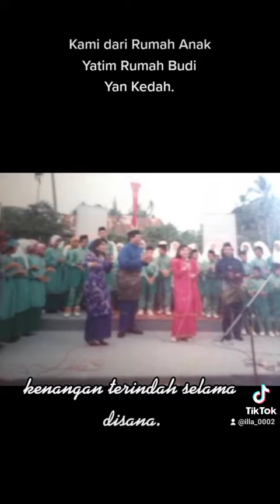Rumah Anak yatim.. Rumah Budi Yan..